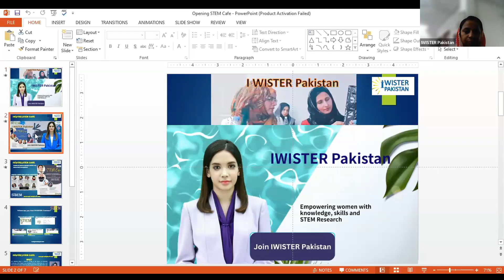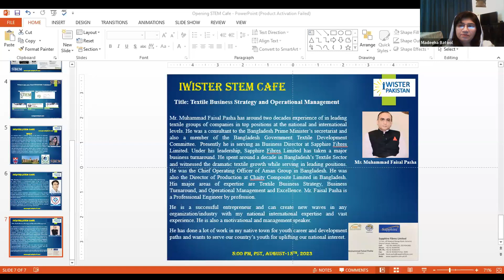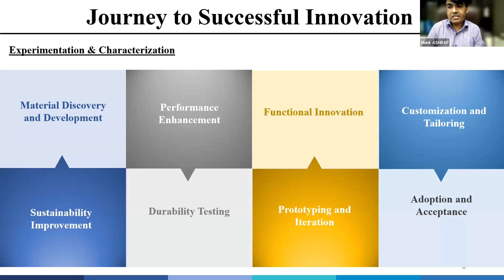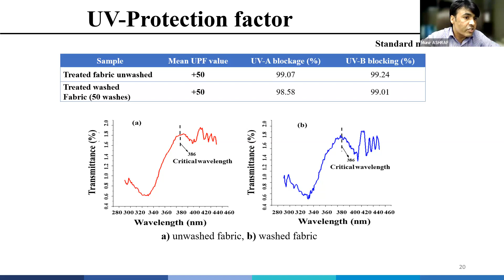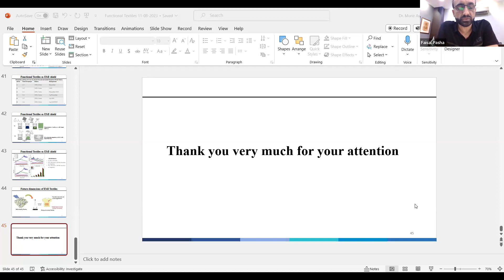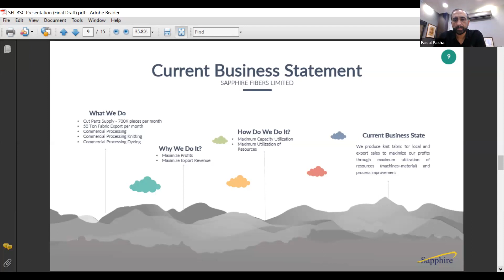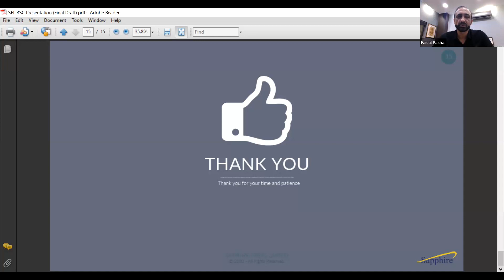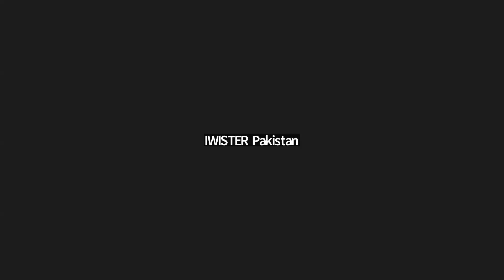IWISTER STEM Cafe August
The textile industry plays a crucial role in the economic development and overall growth of a country. Its importance stems from various factors that contribute to the well-being of the nation and its people. Here are some key reasons why the textile industry is vital for a country: Employment generation, Contribution to the economy, Industrial development, Export competitiveness, Rural Development, Skill development and innovation, Consumer demand, the fashion industry, and Cultural preservation. Overall, the textile industry's importance lies in its ability to create jobs, boost economic growth, support rural development, foster innovation, and contribute to a country's overall competitiveness in the global marketplace. To cover these topics, we invited "Dr. Munir Ashraf" who is a distinguished figure in the field of Textile Engineering and Nanotechnology and Chairman of the Department of Textile Engineering at the National Textile University (NTU) in Faisalabad, Pakistan. Our second guest speaker, Mr. Muhammad Faisal Pasha, guided the audience through textile entrepreneurship. Mr.Pasha has two decades of experience leading textile groups of companies in top positions at the national and international levels. His major areas of expertise are Textile Business Strategy, Business Turnaround, and Operational Management and Excellence. Mr. Faisal Pasha is a chemical engineer with an interest in advanced textiles.